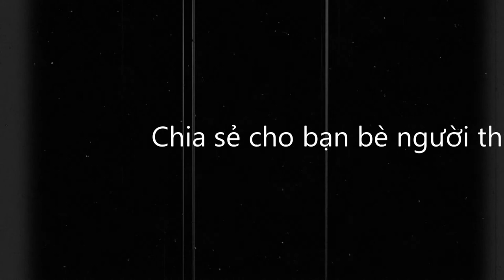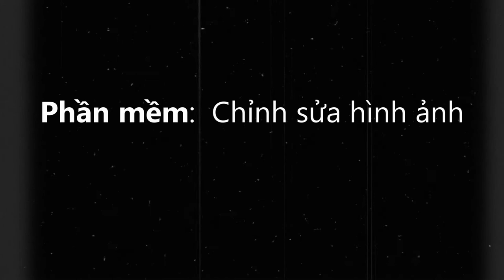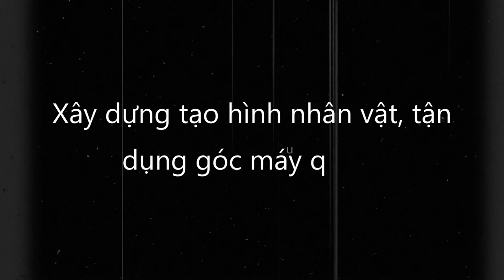[ Học Vlog 1] Cơ bản về kiếm tiền qua Vlog Youtube ( Use Vlog made money online )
[ Học Vlog 1] Hướng dẫn cơ bản về Kiếm Tiền thông qua Vlog Youtube ( Use Vlog made money online ) . Một hình thức MMO dạng mới ở Việt Nam ( Partner Việt Nam )

Made by Trần Văn Hóng

_Series kiếm tiền trên mạng_